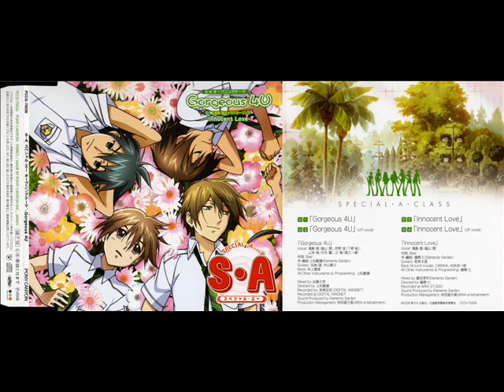Gorgeous4U - vocals and w/o vocals (with lyrics)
LYRICS:

Dare ni mo watashi takunai
tsuyoku kagayaita kyou no ichi peeji

SO WE WISH YOU GORGEOUS FOREVER!!!

Awai pasuteru no sora ga
Niji no iro ni somattara
Sore ga hajimari no sain
kanjiru LEAD THE WAY

WE WILL FLY AWAY

Shigekiteki na
EVERYDAY AND EVERYTIME
Kitto kizamu
Ima o
JOY TO THE LIGHT

~Chorus~
Dare mo ga urayama kurai
mirai koete yukou
yume wo tataeaou
hagemashii atte koboreta
namida sono kazu dake
takaku toberunda

SO WE HAVE SMILE
SPECIAL FOREVER!!!

Tadashi kotae wo motomete
Omou mamari susundeku
Sore ga bokura no SUIT te iru
abiyou LEAD THE WAY!!

WE CAN FIND OUT!

Shoubu shiyou

WIN A GAME AND GET AHEAD

Donda kodomo
Ima wa

~Chorus~
Dare yori jiyuu daite
mirai minna geyou
yume wo warai ao
dakirai chikara awaseta
kizuna itsumademo
ITS BEST MEMBER AH!

SPECIAL FOREVER!!!

Shinji aeru

EVERY WAY AND EVERY SCENE

Kitto aruku
Ima wo

~Chorus~
tsuyoku kagayaita
kyou no ichi peeji
kawashita boku tachi dakeno
himitsu dokomademo
taisetsu ni suru yo

SPECIAL FOREVER!